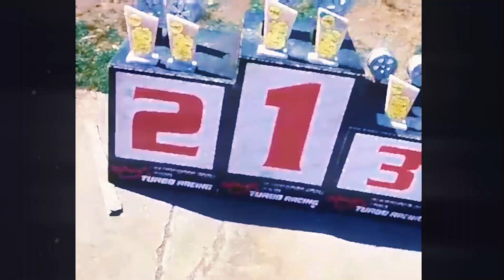🔥🔥Resumen VochoCross 24-03-2024🔥🔥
🏎Bonita actividad realizado por nuestros amigos del Arequipa Motor Club AMC nos vemos a la siguiente...

¡Más que un club... Una familia!

Pronto más novedades!!!